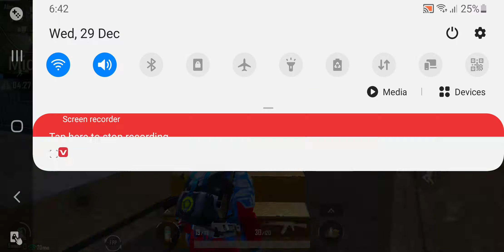room challenge complete gameplay isogameplay AR ranker